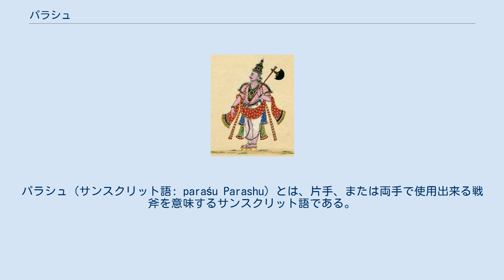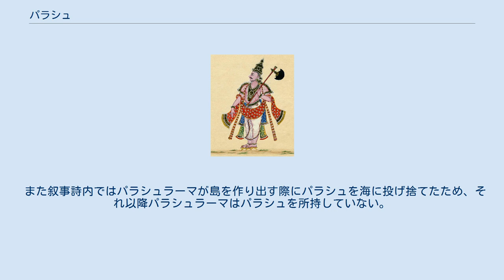パラシュ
神話・伝説の武器
パラシュ（サンスクリット語: paraśu Parashu）とは、片手、または両手で使用出来る戦斧を意味するサンスクリット語である。
 スパイクが付いた両刃または片刃の構造をしている。
長さは通常3〜5フィート（およそ1〜1.5m）程のものが多いが、7フィート(およそ2m)もの長さのものもある。
 通常、パラシュは鉄やウーツ鋼で作られており、刃先は柄に取り付けられている刃よりも幅が広くなっている。
柄は、握りを良くするために皮布で結ばれていることが多い。
 インド神話のマハーバーラタ叙事詩、ラーマーヤナ叙事詩、アグニプラーナなどに登場する聖仙パラシュラーマの由来は「斧をもつラーマ」の意である。
 彼の持つパラシュは元は破壊神シヴァの所有物であったが、シヴァは弟子であるパラシュラーマの武勇を讃え彼にパラシュを与えた。
パラシュは片手斧であり、形も絵画によっては持ち手が細く長いものであったり、また持ち手の小さい重厚な斧であったりもする。
 パラシュラーマは、父の所有物であった所有者の願いを叶える牡牛カーマデーヌを盗んだ千本の腕をもつ魔王カールタヴィーリヤ・アルジュナを、彼の首と全ての腕をこの斧で斬り刻むことで退治している。
 また叙事詩内ではパラシュラーマが島を作り出す際にパラシュを海に投げ捨てたため、それ以降パラシュラーマはパラシュを所持していない。